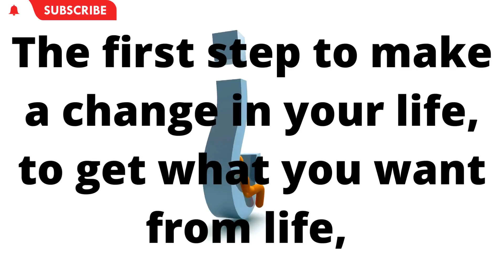The first step to make a change in your life | Motivational Video | Motivational Miniute